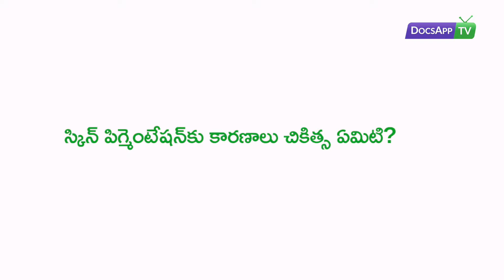స్కిన్ పిగ్మెంటేషన్‌కు కారణాలు, చికిత్స ఏమిటి? AsktheDoctor - Telugu | DocsAppTv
Dr. Ravi Khambhati - MBBS, DVD - Dermatology

స్కిన్ పిగ్మెంటేషన్‌కు కారణాలు, చికిత్స ఏమిటి?

స్కిన్ పిగ్మెంటేషన్ సమస్య చాలా మందిలో కనిపిస్తూ ఉంటుంది.

ఈ స్కిన్ పిగ్మెంటేషన్‌ సమస్యలో చాలా రకాలు ఉన్నాయి.

లెంటింజెన్
ఫ్రెకెల్
మెలస్మా

ఎండకు చర్మం కమిలి పోవడం లేదా ఏజింగ్ స్పాట్ స్కిన్ పిగ్మెంటేషన్‌కు కారణం. మరోవైపు స్కిన్ పిగ్మెంటేషన్ సహజంగా కూడా జరగొచ్చు. లేదా విటమిన్ల లోపంతో పాటు హార్మోన్ల అసమతుల్యత కూడా  స్కిన్ పిగ్మెంటేషన్‌ సమస్యకు కారణం కావచ్చు. దీనికి చికిత్స ఉంది. అయితే ఈ చికిత్స వేర్వేరు వ్యక్తులకు వేర్వేరుగా ఉంటుంది.  అంతేకాకపరిస్థితిని అనుసరించి ఈ చికిత్స మారుతూ ఉంటుంది. పిగ్మెంటేషన్‌ సమస్య పరిష్కారం కోసం మీరు ఆన్‌లైన్‌లోనే ఎప్పుడైనా డెర్మటాలజిస్ట్‌ను సంప్రదించవచ్చు.

పిగ్మెంటేషన్ రకాలు

లెంటింజెన్
ఫ్రెకెల్
మెలస్మా
ఎండకు చర్మం కమిలి పోవడం
ఏజింగ్ స్పాట్

కారణాలు

విటమిన్ల లోపం
హార్మోన్లలో మార్పు

More Info.

స్కిన్ పిగ్మెంటేషన్ ఎక్కువగా మధ్య వయస్కుల్లో కనిపిస్తుంది. ఈ స్కిన్ పిగ్మెంటేషన్ మగవారితో పోలిస్తే ఆడవారిలో ఎక్కువగా కనిపిస్తుంది. మొహం పై ఎక్కువగా ఈ స్కిన్ పిగ్మెంటేషన్ సమస్య తలెత్తుతుంది. ఈ స్కిన్ పిగ్మెంటేషన్ ను నల్ల బొంగు, నల్ల మచ్చలు, ముంగు మచ్చలు అని కూడా పిలుస్తారు. ఈ స్కిన్ పిగ్మెంటేషన్ లో అనే రకాలు ఉన్నాయి. వాటిలో లెంటింజెన్, ఫ్రెకెల్, మెలస్మా, ఏజింగ్ స్పాట్ వంటివి ముఖ్యమైనవి.

స్కిన్ పిగ్మెంటేషన్ ప్రధాన కారణాలు
ఎండకు చర్మం కమిలిపోవడం, లేదా మొటిమలు కూడా స్కిన్ పిగ్మెంటేషన్ కు కారణాలవుతాయి.
విటమిన్ల లోపంతో పాటు హార్మోన్ల అసమతుల్యత కూడా స్కిన్ పిగ్మెంటేషన్ కు కారణం
చర్మం పై ఎక్కువ మురికి చేరుకుపోవడం కూడా స్కిన్ పిగ్మెంటేషన్ కు కారణాలవుతాయి

కొన్ని చిట్కాల వల్ల స్కిన్ పిగ్మెంటేషన్ నుంచి ఉపశమనం పొందవచ్చు
మొహం చర్మాన్ని ఎల్లప్పుడూ శుభ్రంగా ఉంచుకోవడం
మొహం పై మురికి చేరుకోకుండా చూసుకోవడం
ఎండలోకి వెళ్లినప్పుడు మొహం పై చున్ని కప్పు కోవడం లేదా సన్ స్క్రీన్ లోషన్ రాసుకోవడం
మరికొందరికి మందులు, క్రీములు అవసరమవుతాయి.

ఈ స్కిన్ పిగ్మెంటేషన్ కు చికిత్స వేర్వేరు వ్యక్తులకు వేర్వేరుగా ఉంటుంది. అదేవిధంగా స్కిన్ పిగ్మెంటేషన్ తీవ్రతను అనుసరించి కూడా చికిత్స వేరువేర్వుగా ఉంటుంది. కొందరికి ఆహార నియమాల్లో మార్పుల వల్ల ఈ స్కిన్ పిగ్మెంటేషన్ సమస్యను తగ్గించవచ్చు. అదే విధంగా కొందరికి మందుల వల్ల సమస్య పరిష్కారమవుతుంది. మరికొందరికి స్కిన్ పిగ్మెంటేషన్ సమస్యను లేజర్ చికిత్స వల్ల తగ్గించవచ్చు. ఈ విషయమై సరైన సలహాల కోసం ఎప్పుడైనా డెర్మటాలజిస్ట్‌ను ఆన్‌లైన్‌లో సంప్రదించవచ్చు.